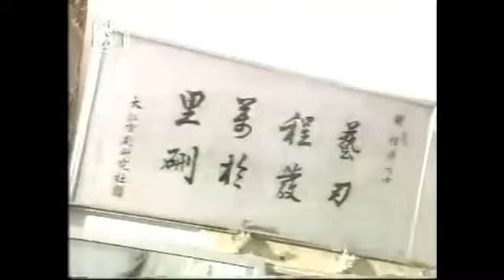梅兰芳金奖大赛 钟荣《金锁记 坐监》